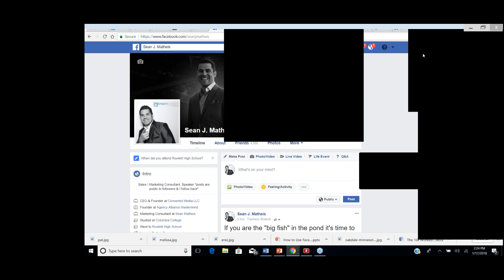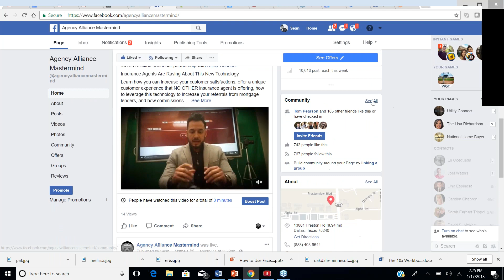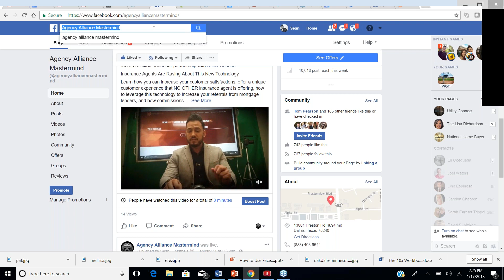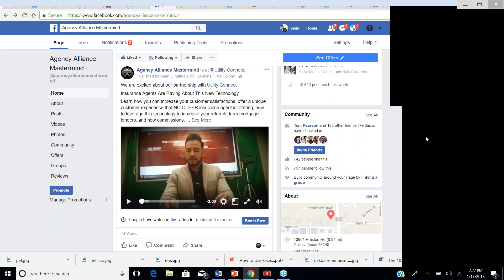How Invite All Your Friends To Your Business Page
Quick how to video that shows you how you can invite all your friends to your business page in 1 shot.